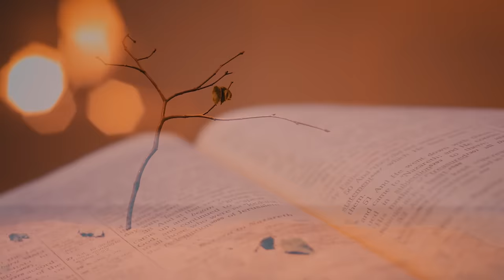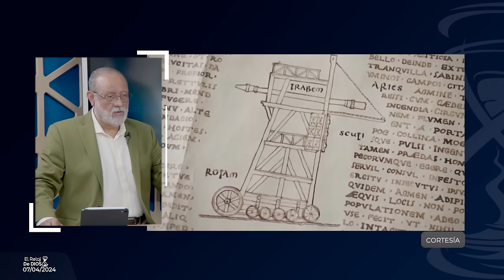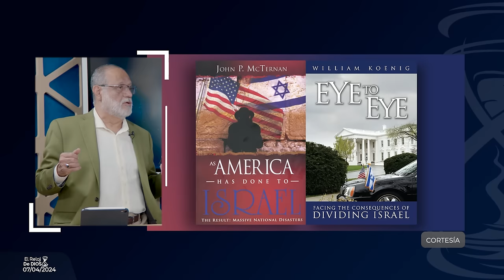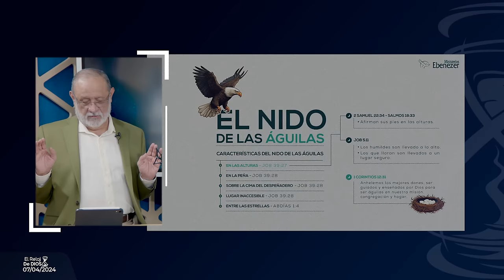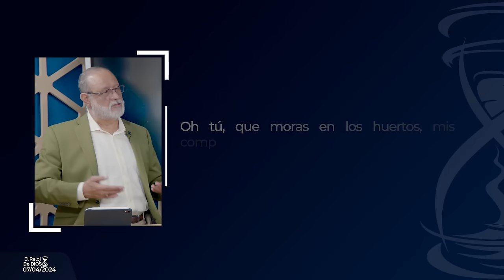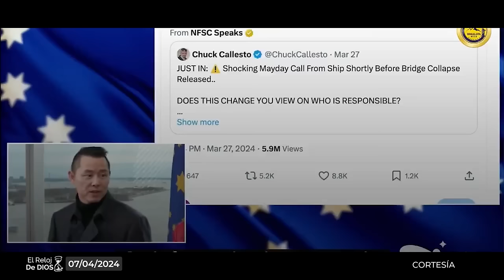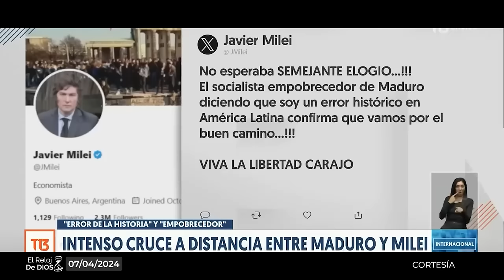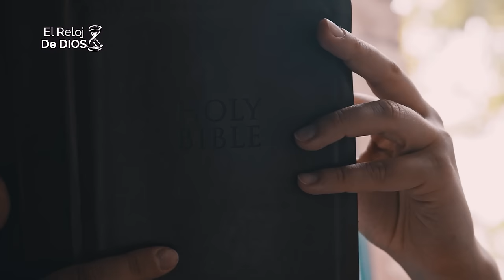El Reloj de Dios - POLARIZACIÓN, EL ORIGEN DEL CAOS - Segunda Temporada - Episodio 30